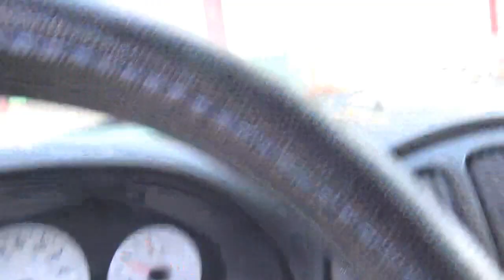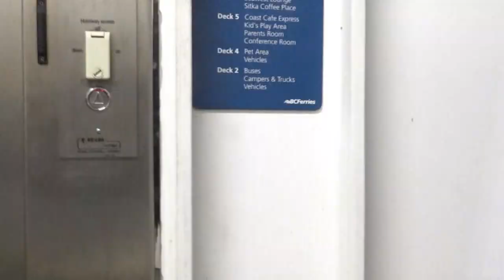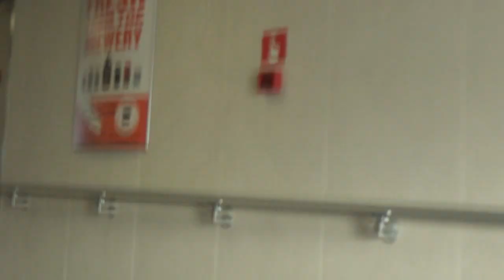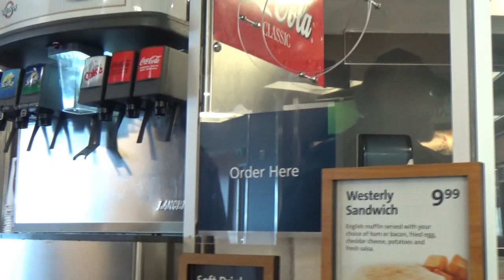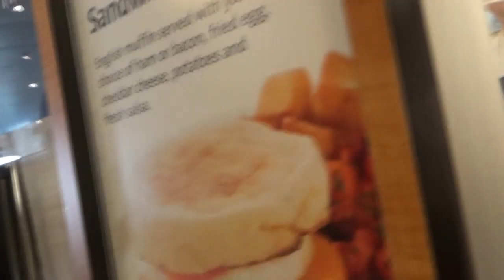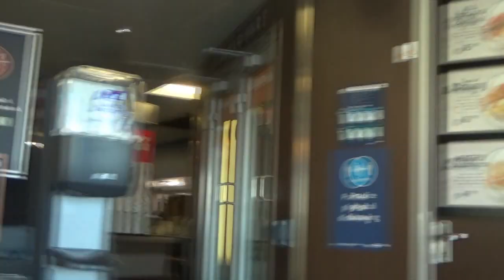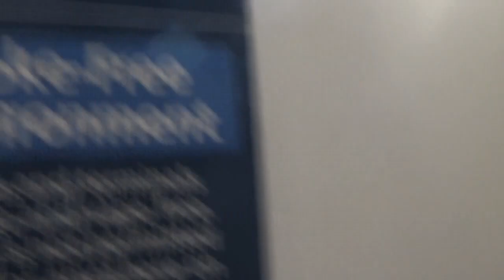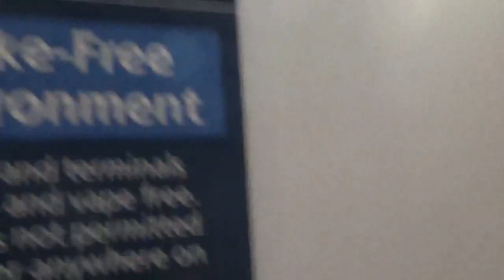mar 30 31 2022 moments take 1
mar-apr 2022 langley and upcountry and more retakes